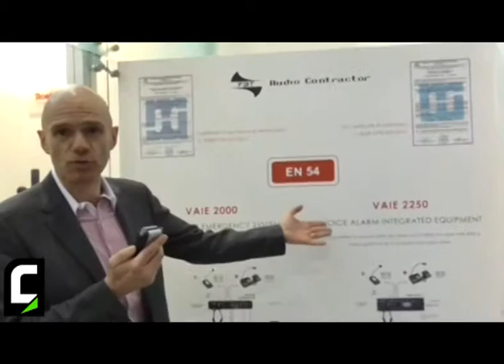Prolight + Sound 2014 -- Intervista a Antonio Faccioni di FBT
Antonio Faccioni, Resp. Divisione Audio Contractor di FBT, illustra la nuova linea di 'Voice evacuation'.

/*ENG*/

Prolight+Sound 2014 -- Interview with Antonio Faccioni of FBT

Antonio Faccioni, Head of Audio contractor Division at FBT, illustrates the new 'Voice Evacuation' line -- Italian Lang.